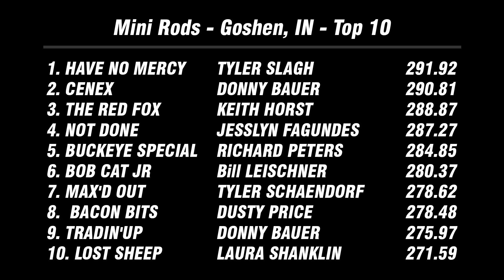2019 Tractor Pulling - Lucas Oil Mini Rods pulling in Goshen, IN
Elkhart County Fair
Goshen, IN

Mini Rods

1. HAVE NO MERCY - TYLER SLAGH - 291.92
2. CENEX - DONNY BAUER - 290.81
3. THE RED FOX - KEITH HORST - 288.87
4. NOT DONE - JESSLYN FAGUNDES - 287.27
5. BUCKEYE SPECIAL - RICHARD PETERS - 284.85
6. BOB CAT JR - Bill LEISCHNER - 280.37
7. MAX'D OUT - TYLER SCHAENDORF - 278.62
8. BACON BITS - DUSTY PRICE - 278.48
9. TRADIN'UP - DONNY BAUER - 275.97
10. LOST SHEEP - LAURA SHANKLIN - 271.59
11. BACK DRAFT - ERIC HARMISON - 244.92
12. SHOW NO MERCY - BRUCE SLAGH - 242.19